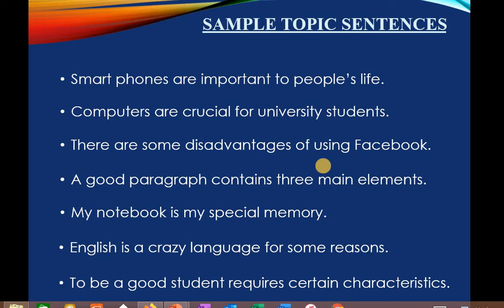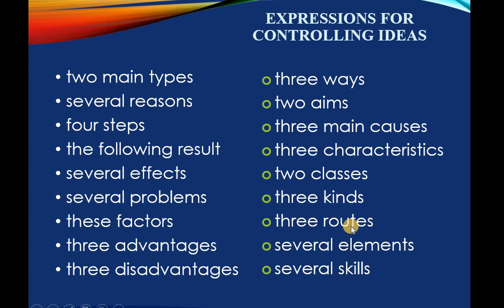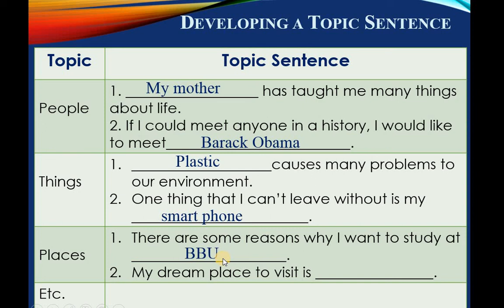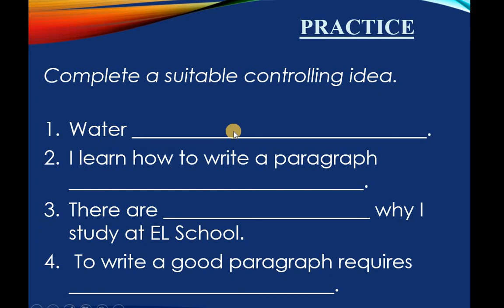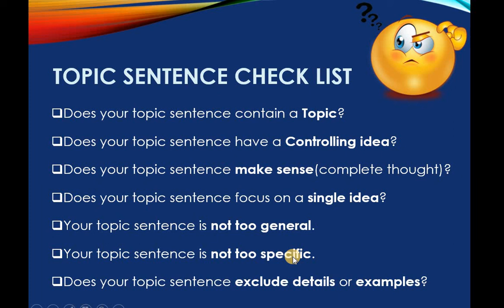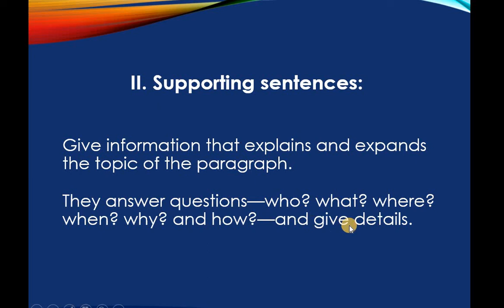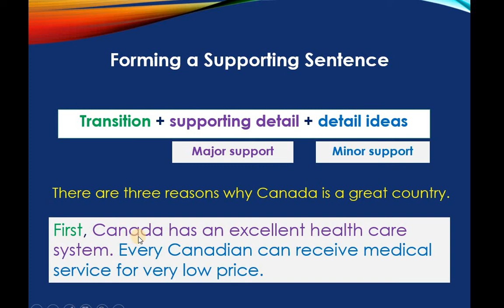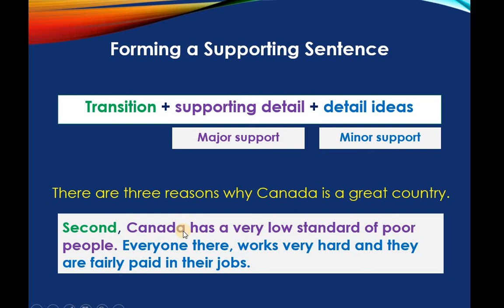Writing a good paragraph 2 | eLearnEngTips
What is a paragraph?
What are the 3 main elements of the paragraph?